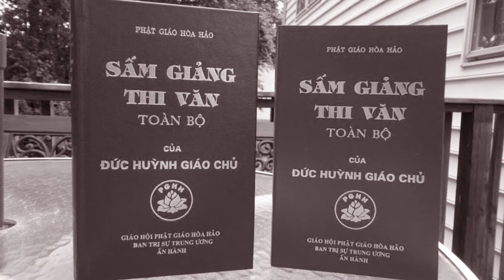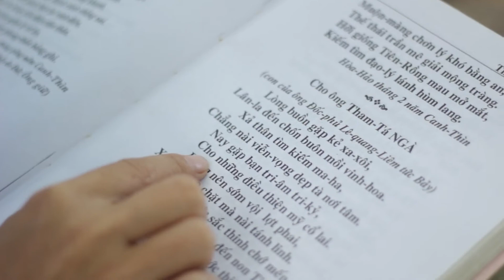KIM LỢI - ca nhac PHẬT giáo: HAI MÙA MƯA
Vào Paltalk Sinh Hoat Giao Ly Phat Giao HoaHao để cùng học tu, cùng tu cùng tiến. Hoan Hô Bạn Tham Gia.